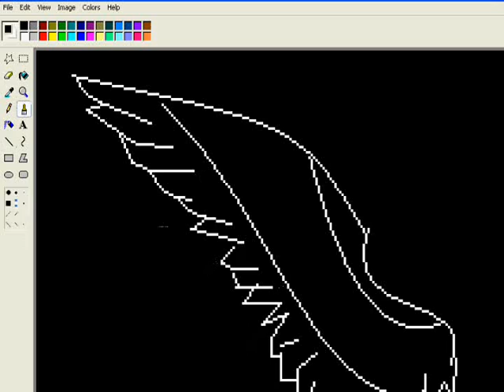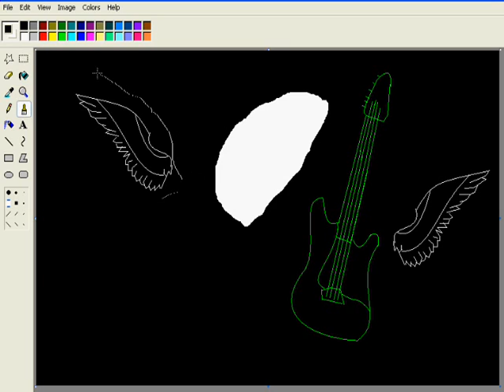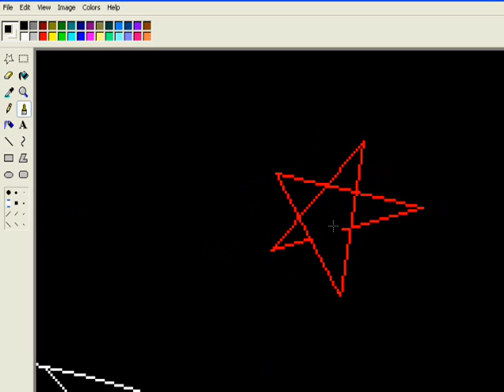Electric Guitar Speedpaint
Three words. REALLY BAD QUALITY. It was just the hypercam, so don't judge me. I like the way the picture came out though :3